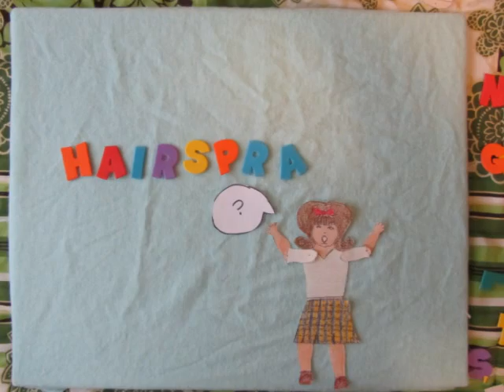SLT 77th Season by DAKK Productions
Project for Intro to Arts Administration, Spring Semester.

Commercial for the 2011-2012 Springfield Little Theatre Season.

Song: "Psychic City" by YACHT